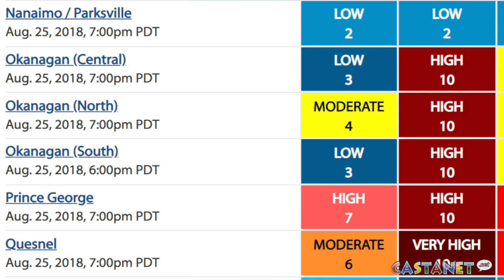Shift in smoke brings clean air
A switch in the weather pattern helped ventilate smoke out of the Okanagan on Saturday, which has provided clear skies for the first time in weeks.